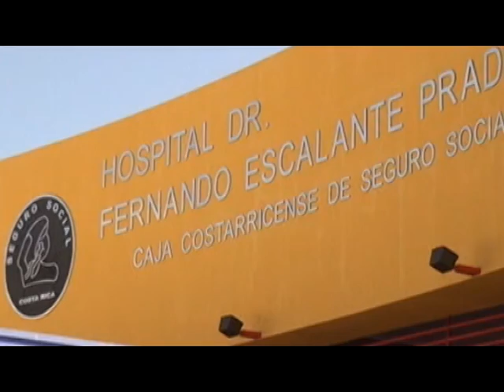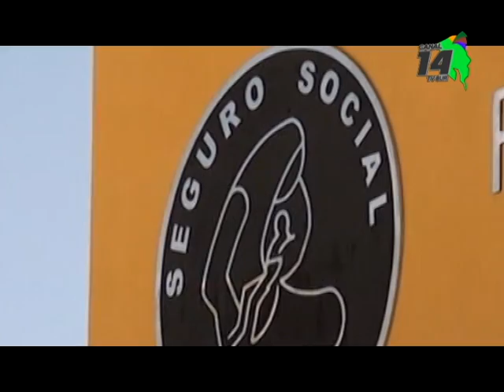Atención de los pacientes se mantiene este fin y principio de año